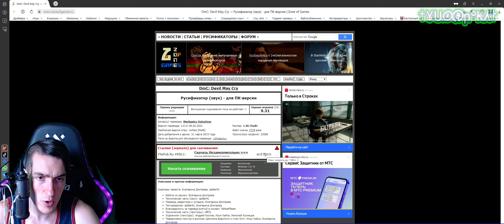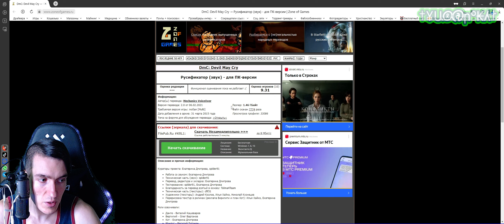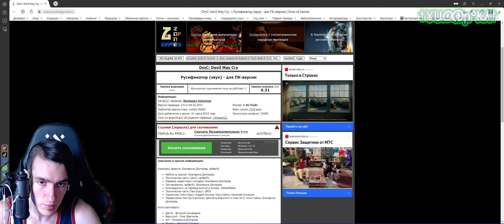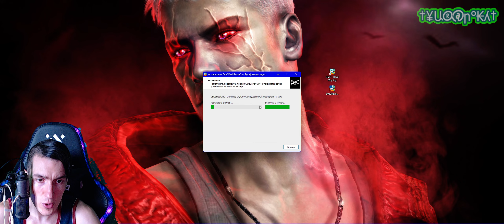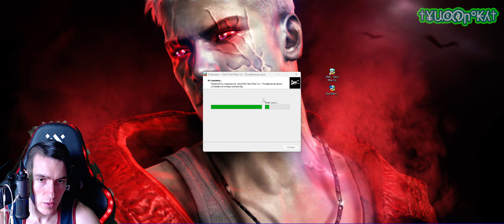Как ПОЛНОСТЬЮ РУСИФИЦИРОВАТЬ(ТЕКСТ+ЗВУК+ТЕКСТУРЫ)DmC: Devil May Cry + DLC Vergil's Downfall|R.G. MVO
ПОЛНЫЙ РУСИФИКАТОР (ТЕКСТ+ЗВУК+ТЕКСТУРЫ) для DmC: Devil May Cry + DLC Downfall Vergil ≈ 1.5 Гб:
ПОЛНЫЙ и ПРЕКРАСНЫЙ ПРОФЕССИОНАЛЬНЫЙ РУСИФИКАТОР(ТЕКСТ+ЗВУК+ТЕКСТУРЫ) для DmC: Devil May Cry + DLC Падение Вергилия от R.G. MVO.
00:00 - О русификаторе (Спасибо R.G. MVO)
03:00 - Где и как СКАЧАТЬ
05:40 - Пример АНГЛИЙСКОЙ ОЗВУЧКИ и ТЕКСТУР
10:40 - Как УСТАНОВИТЬ РУССКИЕ СУБТИТРЫ, ЗВУК и ТЕКСТУРЫ
14:30 - Пример РУССКОЙ ОЗВУЧКИ и ТЕКСТУР